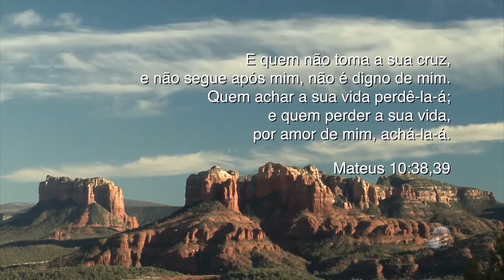Momentos de Paz - Toma a Cruz